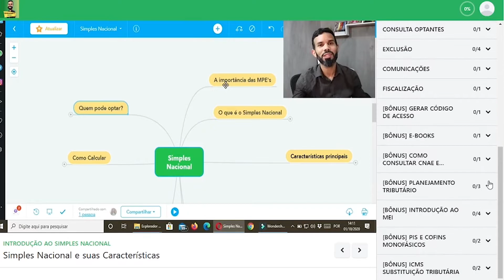Vendas canceladas e devolução de vendas - Como Apurar no simples nacional?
Você sabe como apurar o simples quando tem Vendas canceladas e devolução de vendas?
Primeiramente temos que saber o conceito de vendas canceladas e devolução de vendas, para depois sabermos o que fazer na hora d apurar o simples.
No mercado isso é comum acontecer, porém muitos profissionais não sabem o que fazer quando ocorre um desses itens citados anteriormente.
E aqui nesse vídeo estou explicando tudo para você nunca mais esquecer ou errar.
Veja o vídeo até o final e saiba tudo. Diga aqui nos comentários o que achou do vídeo!
[CURSO]Torne-se um especialista no simples nacional com o Curso Descomplicando o Simples
Me siga também no INSTAGRAM, todo dia coloco dicas e assuntos sobre o simples nacional e contabilidade